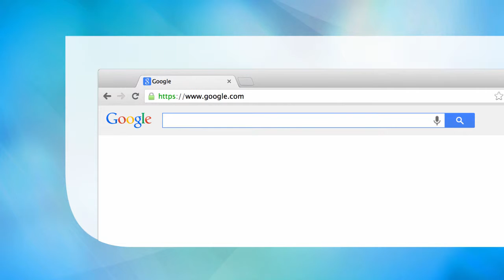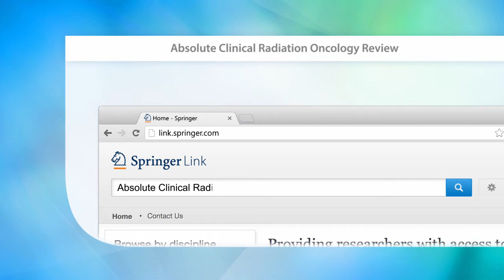Absolute Clinical Radiation Oncology Review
Accessibly and succinctly provides essential information in radiation oncology.
Prepares readers for board or certification exams in radiation oncology.
Covers all major diseases covered in radiation oncology training, including prostate cancer, breast cancer, and thyroid cancer.

Main Discipline: Medicine 0x26 Public Health